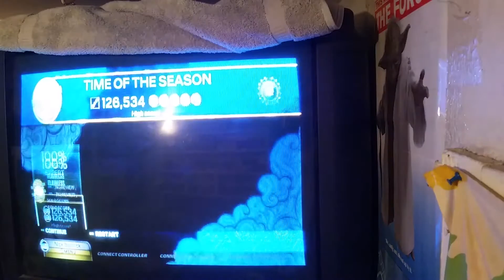Time of the Keyson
Dat 2nd solo doe